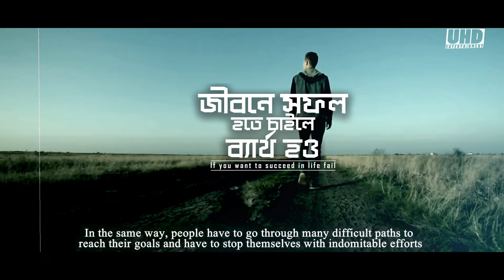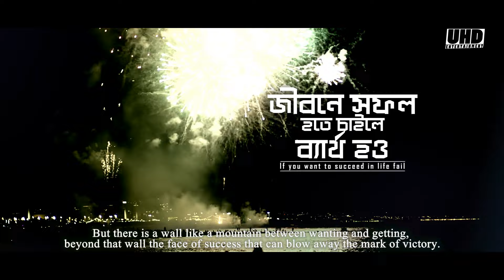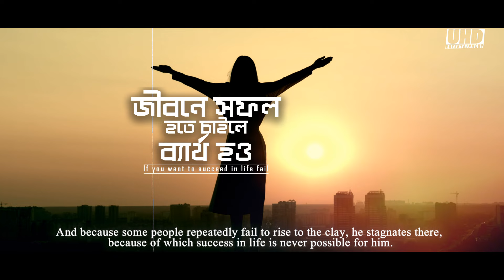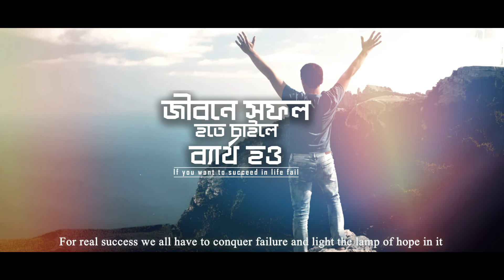জীবনে ব্যার্থ হও, সফলতা আসবেই | Fail in life, success will come | Uhd Entertainment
ANTI PIRACY WARNING: This content's Copyright is reserved for Copyrighted by UHD ENTERTAINMENT.Any unauthorized reproductionl, redistribution or re -upload is strictly prohibited of this material.Legal action will be taken against those who violate the copyright of the following material presented.

THANKS
UHD ENTERTAINMENT